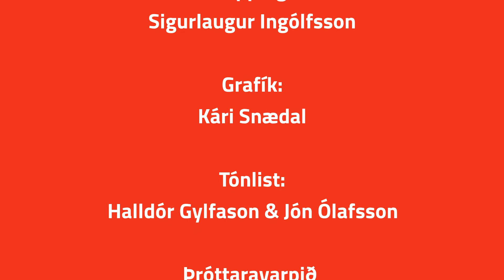Selfoss - Þróttur 7. júlí 2017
10. umferð Inkassso deildarinnar, Selfoss - Þróttur 7. júlí 2017.